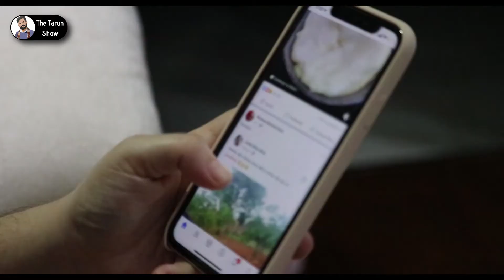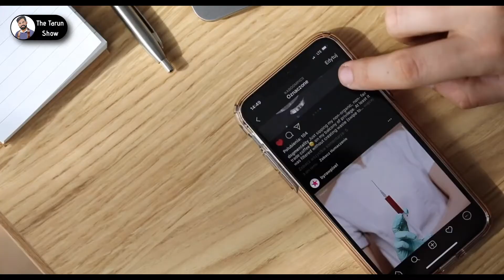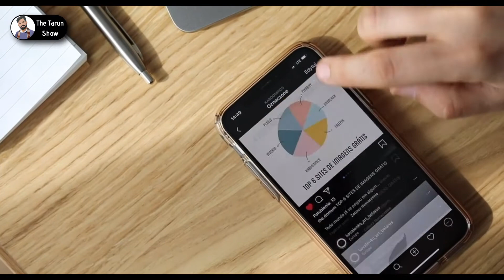4 Instagram Marketing Mistakes | Paisa Barbad BC* 😱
Instagram pr paisa barbad kr rhe ho tum... ruk jao!

Hey Guys,
Digital Marketing | Entrepreneurship | Interviews | Videos for Creators
Complete Infotainment milega only for Students,

My Digital Marketing Company : Codes Black Services Pvt. Ltd.